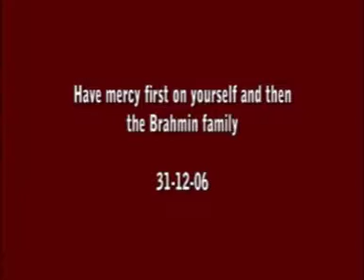17 Have mercy first on yourself and then the Brahmin family 31 12 06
17  Have mercy first on yourself and then the Brahmin family
31 12 06